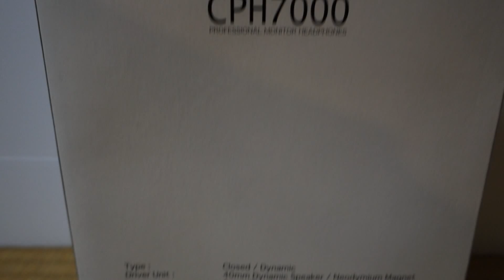ヘッドホン へッドフォン 販売